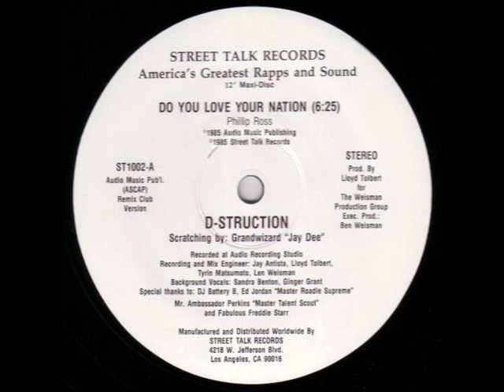D-Struction - Do You Love Your Nation